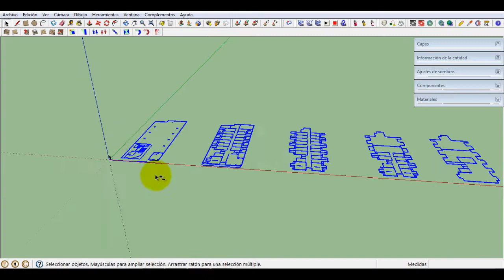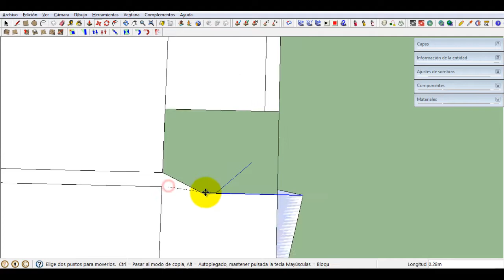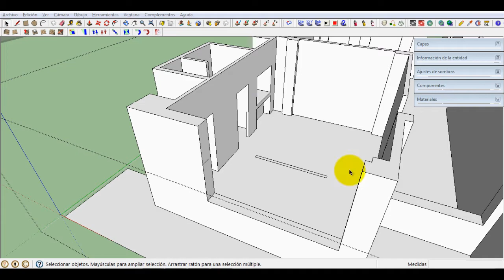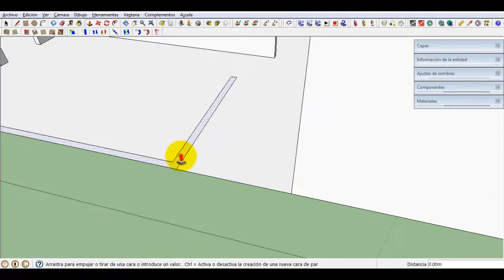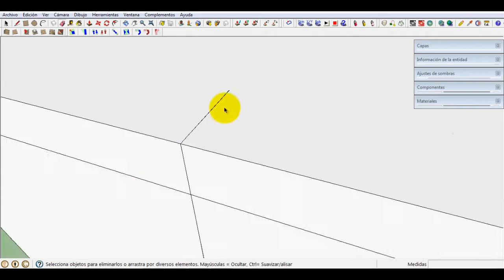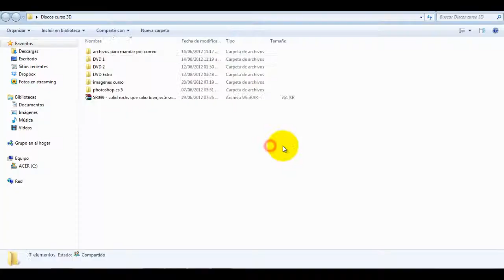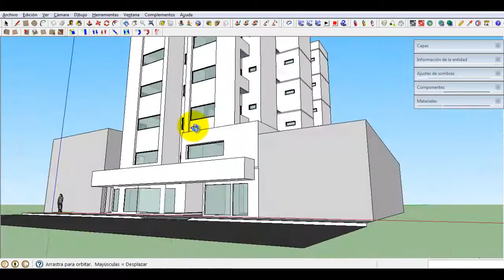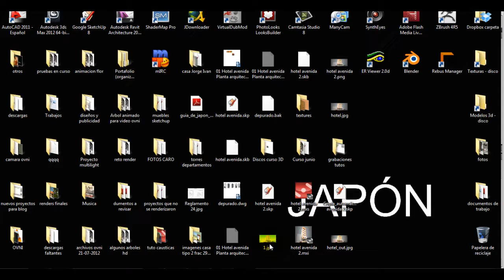Tutorial - (Time-lapse) modeling with sketchup a hotel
Modelado rápido de una fachada de un hotel y render básico con maxwell render, no se entró en gran detalle con el modelo y render, ya que solo se contaba 2 horas para todo el proceso, espero que sea de su agrado.
saludos.